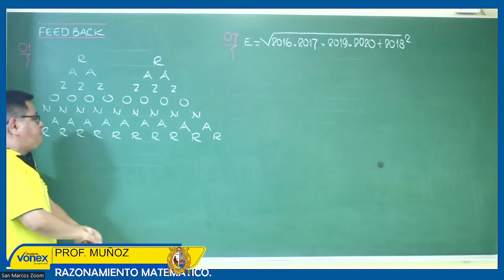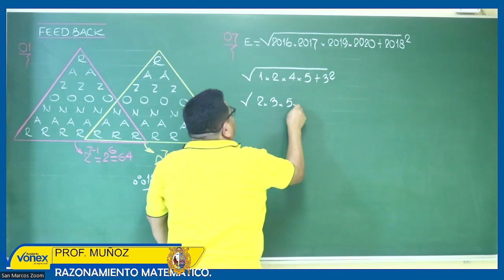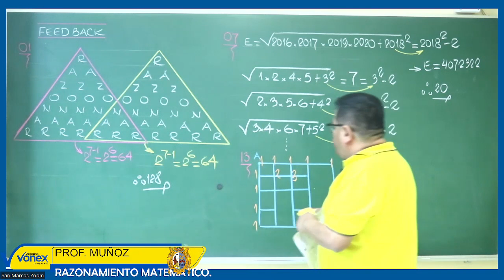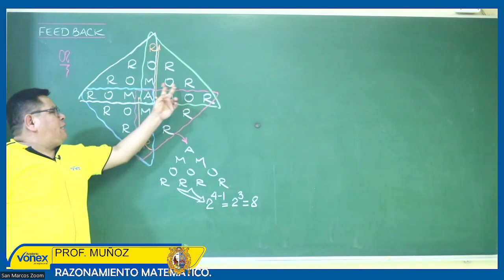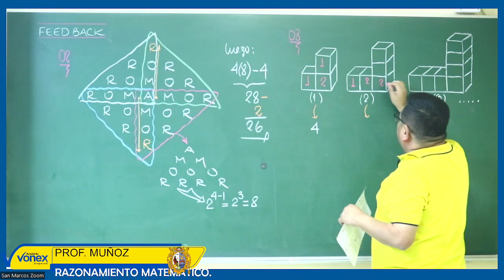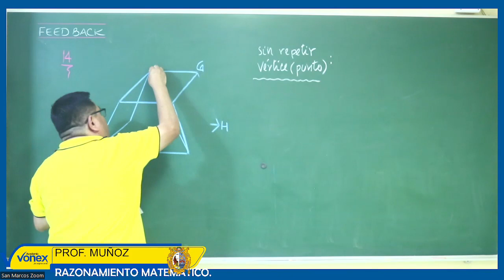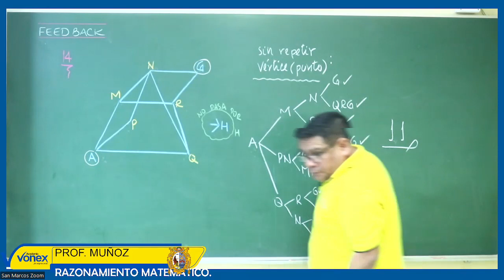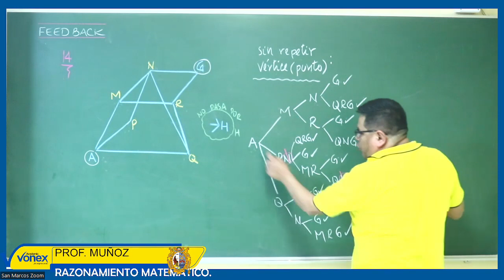RM sem23 parte1 Anual